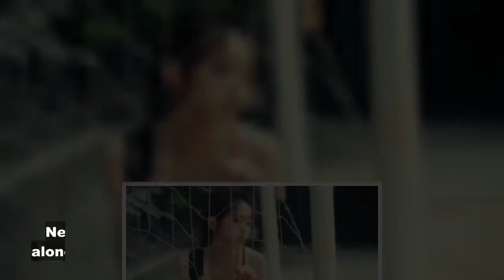Jang Won Young's 'pony tail scene' from IVE's comeback film is driving fans crazy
IVE's Wonyoung is driving fans crazy with her "pony tail" scene. Ad IVE recently unveiled a comeback teaser film titled 'I'VE Summer' just before the clock turned from July 31 to August 1. The teaser film gave away hints about the girl group's comeback concept and also brought fans nostalgia with its classic mood. The scene from the teaser film which garnered the most attention was of Wonyoung tying